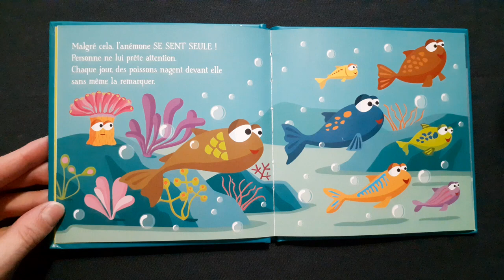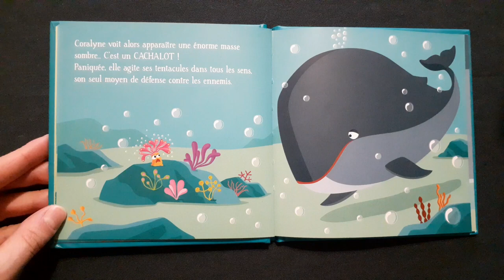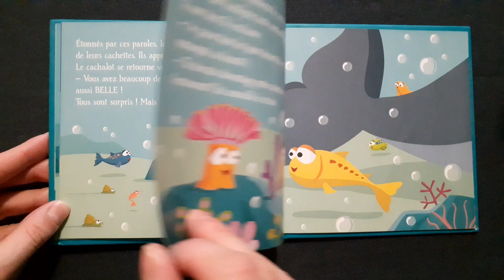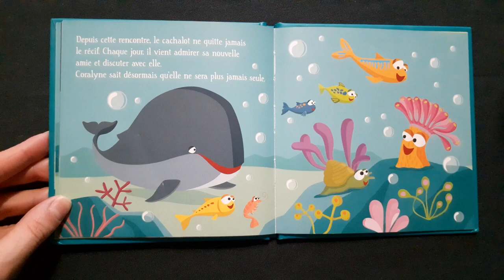Histoire pour enfants Au bord de la mer ... l'anémone se sent seule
Une anémone vit accrochée à un récif.
Personne ne lui prête attention jusqu'au jour où surgit un cachalot...
COOP BREIZH  , BELUGA EDITIONS
CHRISTOPHE BONCENS